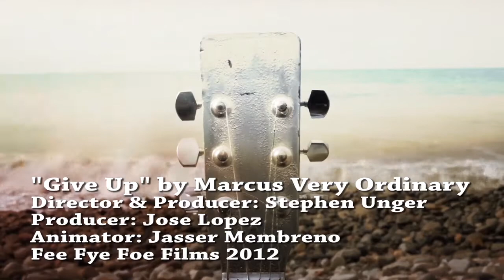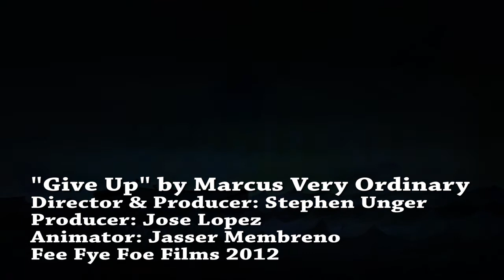Give Up - Marcus Very Ordinary (Official Music Video) Award-winning AOF Fest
2012 California International Short Film Fest, World Premiere, March, 23
2012 Pop-con ITVFest Official Selection and Award Nominee: LA premiere July 6, 2012
2012 Action on Film Festival Best Music Video Award - August 2012

CREDITS
Director & Executive Producer: Stephen Unger
Producer: Jose Lopez
Line Producer: Brooke Kennedy
Director of Photography: Joe Lam
Assistant Camera: Juan Lara
Editor: David Schenk
Animator & Art Director: Jasser Membreno
Costumes: Denise Gonzalez
Production Designer: Mia Hardwick
PA: Savvy Brown
Mermaid: Jaime Allen   Rower: Ravi Reddy
Make Up: Yu Liu & Karina Rogers
Copyright Fee Fye Foe Films 2011